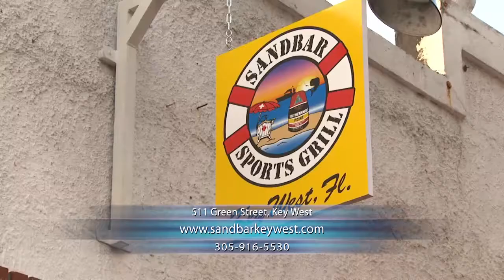Sandbar Sports Grill - Nightlife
Nightlife host Bill Hoebee visits Sandbar Sports Grill in Key West in this Nightlife segment. Now open in Historic Key West, the Sandbar Sports Grill has been the must-stop-destination for both locals and visitors to grab a fish taco, enjoy a cold beverage, and hear stellar live music.